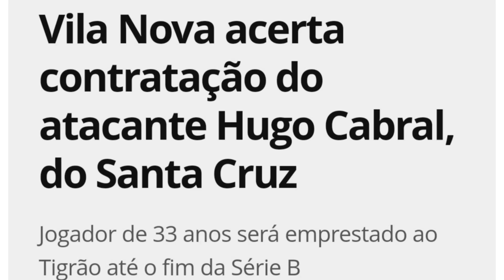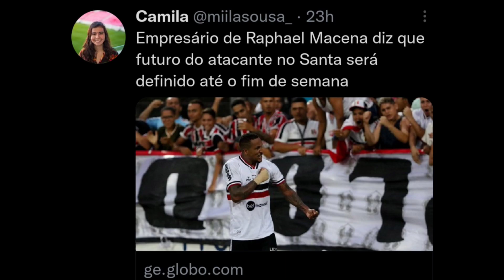🟢🔻MACENA TEM QUE IR EMBORA | CEARÁ DISSE QUE QUER FICAR | HUGO CABRAL EMPRESTADO AO VILA NOVA.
No Vídeo de hoje falamos sobre Macena que tem que ir embora, Anderson Ceará que disse que quer ficar e sobre Hugo Cabral que foi emprestado ao Vila Nova.